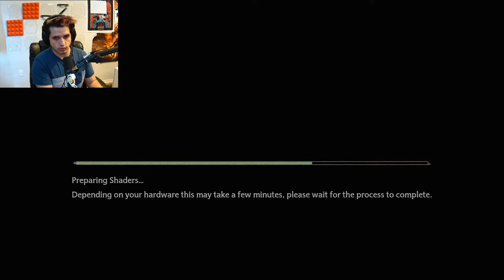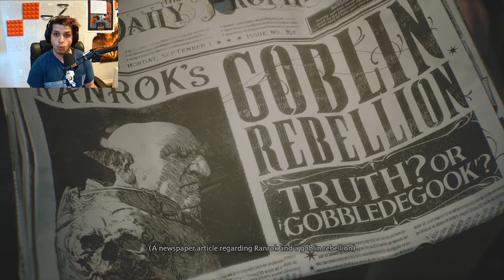I Became A WIZARD TOYDAY! | Hogwarts Legacy - Part 1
Welcome to a very Hogwarts Legacy live stream where I play Hogwarts Legacy, live with Rayofpandas!